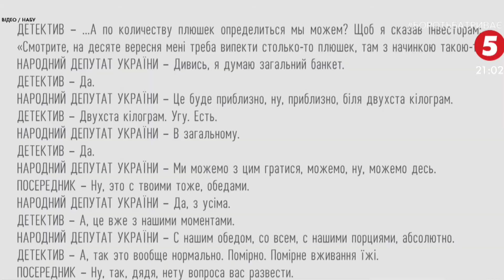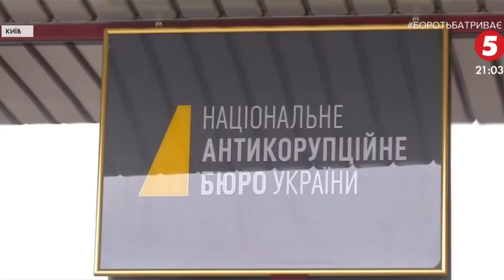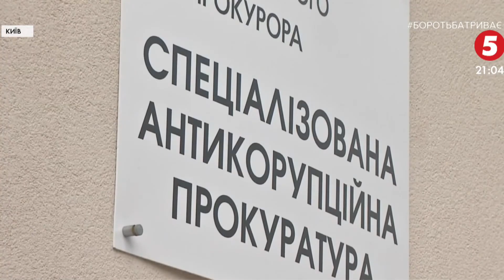"Сяде в тюрму": "слузі" Юрченку вручили підозру і виключили з фракції – подробиці скандалу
Тверді побутові відходи. Зіграли злий жарт зі "Слугою народу" Олександром Юрченком. Вже виключений з фракції, побував на допиті, отримав підозру і обурену промову Володимира Зеленського. На сайті президента юридично оцінювати звинувачення не беруться, лише політично і морально засудили, а от сам президент прямо сказав - "обов'язково сяде в тюрму". В ОПУ, послуговуючись лексикою фігурантів записів НАБУ, додали – "влада не місце для плюшок".